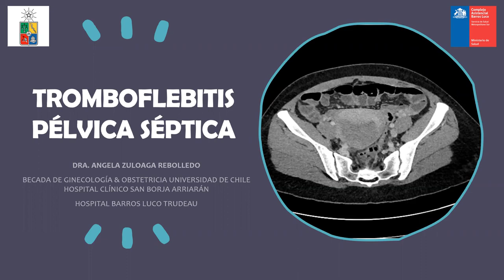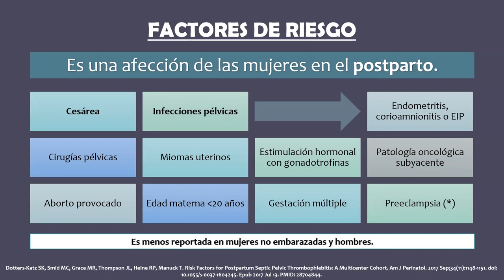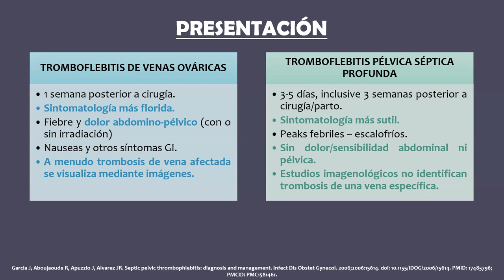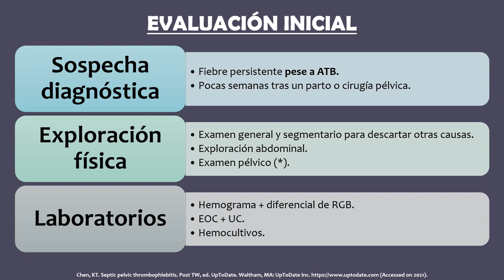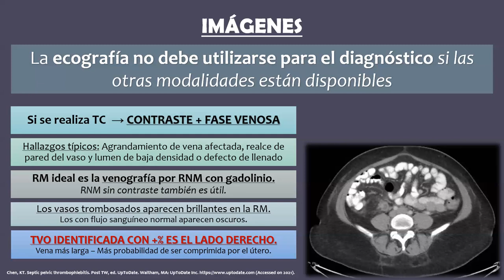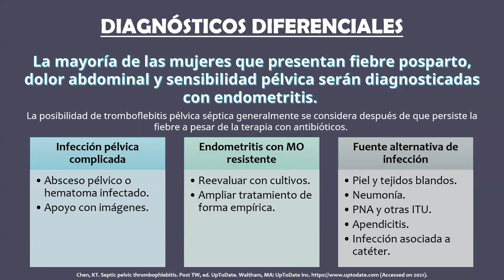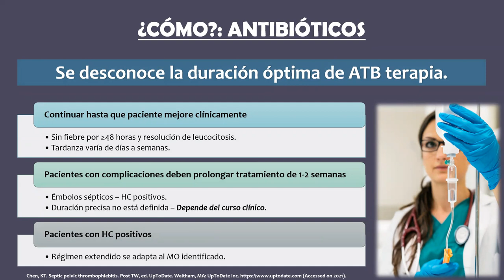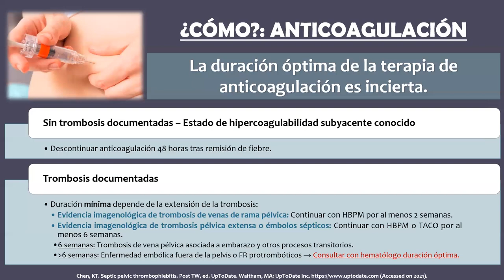TROMBOFLEBITIS PÉLVICA SÉPTICA - DRA. ÁNGELA ZULOAGA REBOLLEDO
Tema: Tromboflebitis pélvica séptica
Tipo: Seminario rotación turno
Presentador: Dra. Ángela Zuloaga Rebolledo